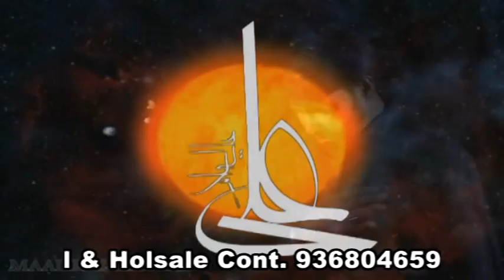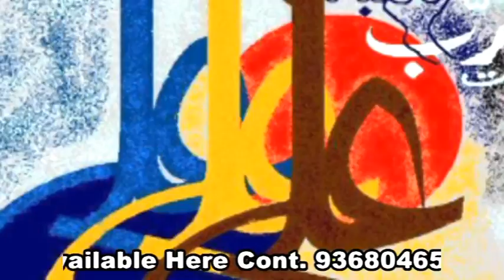WA ALIYA (ALI NAQI) 2016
ALI ASSOCIATION SHIKARPUR UP INDIA 2016 NOHA KHWAN ZAMAAN GHAZI (ALI NAQI) KALAAM AHSAN SHIKARPURI